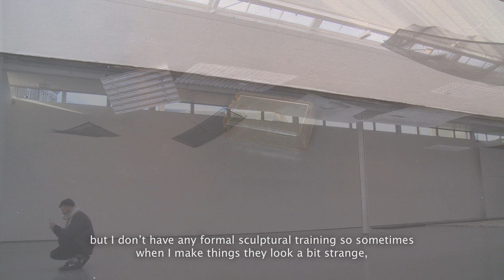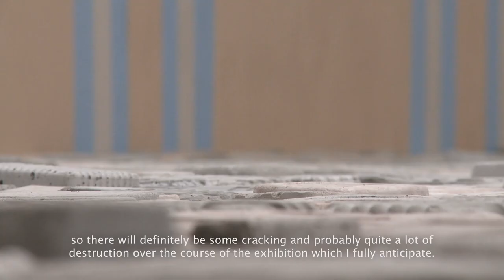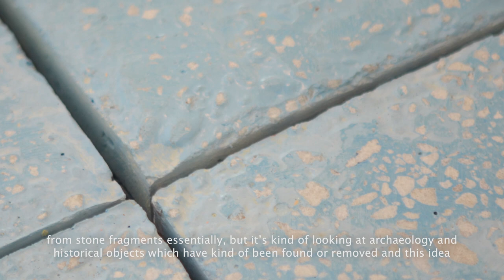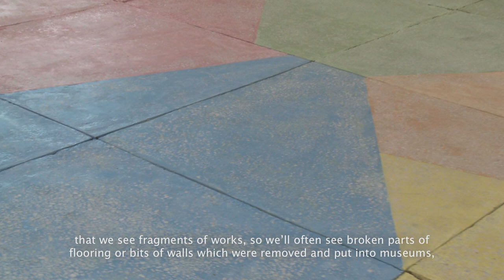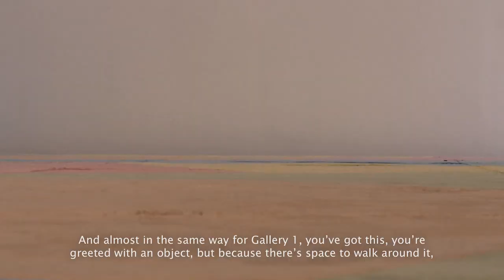Andrew Lacon on Fragments and Kate V Robertson on This Mess is Kept Afloat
Andrew Lacon discusses Fragments and Kate V Robertson tells us more about This Mess is Kept Afloat.